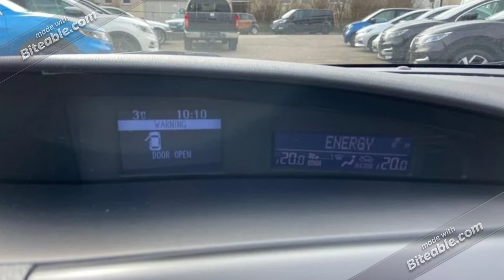Mazda 3 Edition 1.6 Beheizb.Beste Price(8.888 €)Autohaus Jutz GMBH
Mazda 3
3 Edition 1.6 Beheizb. Frontsch. Multif.Lenkrad Klimaautom SHZ Temp PDC CD ESP MAL Regensensor
Beschreibung
2 Vorbesitzer
Garantie
Getriebe
* Schaltgetriebe
Technik
* Bordcomputer
Assistenten
* Regensensor
* Lichtsensor
* Notbremsassistent
* Spurwechselassistent
Komfort
* Klimaautomatik
* Servolenkung
* Zentralverriegelung
* Elektrischer Fensterheber
* Sitzheizung
* Elektrische Aussenspiegel
* Teilbare Ruecksitzlehne
* Tempomat
* Park Distance Control
* Multifunktionslenkrad
* Innenspiegel autom. abblendbar
* Mittelarmlehne
* Lenksaeule einstellbar
* Beheizbare Frontscheibe
* Lordosenstütze
* Lederlenkrad
Sicht
* Nebelscheinwerfer
* Colorverglasung
* Aussenspiegel beheizbar
Sicherheit
* ABS
* Airbag
* Beifahrer-Airbag
* Wegfahrsperre
* Seitenairbags
* ESP
* Antriebsschlupfregelung
* Traktionskontrolle
* Kopfairbag
* Kindersitzbefestigung
Entertainment
* CD
* Radio
* Telefonvorbereitung
* Bluetooth
Umwelt
* Abgasnorm Euro 5
* Grüne Umweltplakette
Qualität
* Garantie
Sonstiges
* Katalysator
* Metallic
* Alufelgen
* Gepaeckraumabdeckung
* Stossfaenger in Wagenfarbe
* Aluminium-Applikationen
* Audiobedienung am Lenkrad
* Audiosystem mit 6 Lautsprechern
* Außenspiegel elektr. anklappbar
* Außenspiegel Wagenfarbe
* Bremsassistent
* Dachspoiler
* Dynamische Stabilitätskontrolle (DSC)
* Einschaltautomatik für Fahrlicht
* Elektr. Bremskraftverteilung
* Elektron. Traktionskontrolle
* Fensterheber elektrisch vorn und hinten
* Freisprecheinrichtung mit Voice-Control und Bluetooth
* Gurtstraffer vorn
* Innenspiegel mit Abblendautomatik
* Isofix-Aufnahmen für Kindersitz
* Kopf-Schulter-Airbag vorn und hinten
* Lederlenkrad
* Lendenwirbelstütze vorn links
* Lenksäule höhen-/längsverstellbar
* Leseleuchte
* Mittelarmlehne hinten
* Multi-Info-Display
* Rücksitzbank klappbar
* Seitenaufprallschutz
* Servolenkung elektro-hydraulisch
* Sitzheizung vorn
* Sitzhöhenverstellung Fahrersitz
* Spurwechselassistent (RVM)
* Technik-Paket
* Türgriffe lackiert
* ZV mit Fernbedienung
* Schalt-/Wählhebelgriff Leder